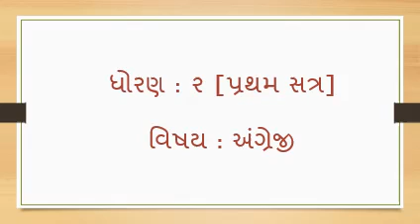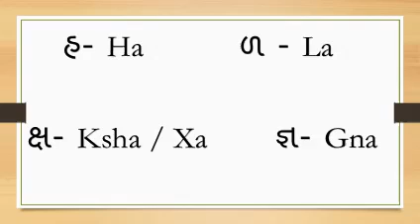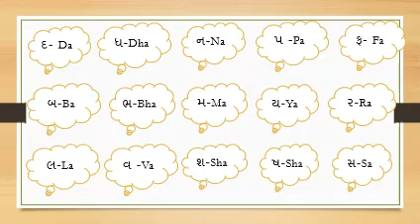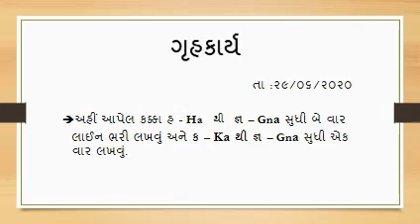ધોરણ - 2 ગુ. મા. (અંગ્રેજી) ગુજરાતી મૂળાક્ષરોને અંગ્રેજીમાં લખતા શીખવું